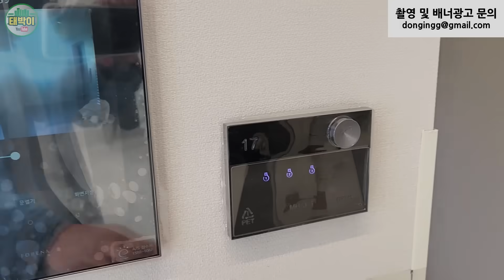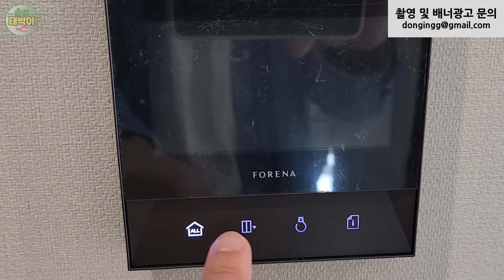모든세대 조합원이라서 모델하우스에도 없었던 84타입의 실내 (덕천포레나2차)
포레나부산덕천2차
준공 : 2023년 11월
세대수 : 795세대 (총 8개동)
✨ 구서동행님의 「뉴라인성형외과」
✅ 눈성형, 코성형, 리프팅, 가슴성형, 보톡스, 필러, 레이저, 피부

✨ 숙성 한우 최고 맛집 「우미남」
✅ 양산 본점, 해운대 센텀점, 마산역점, 명지점, 화명점, 동탄점, 서면점

✨ 프리미엄 원목마루 판매 및 시공 「거대마루」

이 영상은 스폰서십 광고를 포함하고 있습니다